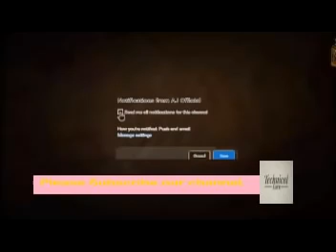Maulana Tariq Jameel bayan about Prophet S.A.A.W love for HIS mother and story of AWAIS QARNI R.A